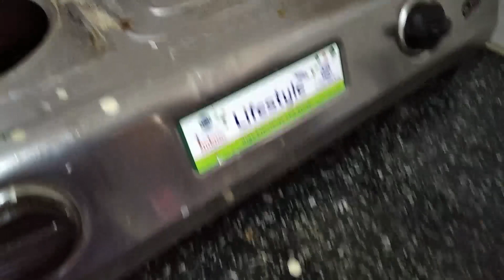എത്ര അഴുക്കുള്ള ഗ്യാസ് സ്റ്റോവും ഇനി വൃത്തിയാക്കാം//gas stove cleaning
ഹലോ ഫ്രണ്ട്‌സ്
ഇന്നത്തെ വീഡിയോ ഞാൻ എന്റെ ഗ്യാസ് സ്റ്റോവ് എങ്ങനെയാണു വൃത്തിയാകുന്നതേ എന്നുള്ള വീഡിയോ ആണ് നിങ്ങളുമായി ഷെയർ ചെയ്യുന്നത്
.എല്ലാവര്ക്കും ഇഷ്ടമാകുമെന്നു കരുതുന്നു